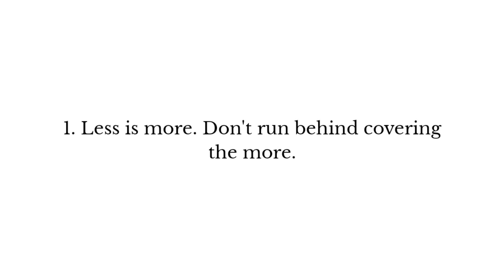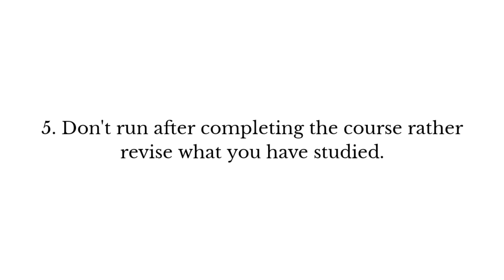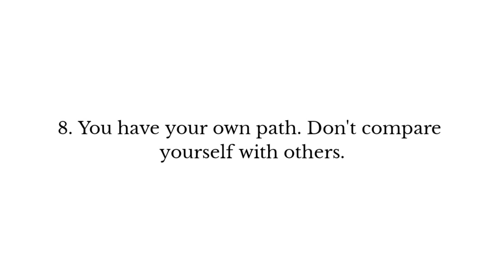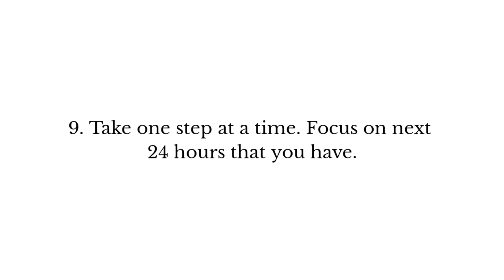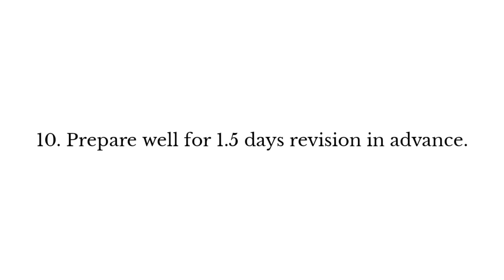10 TIPS for CA Exams by 5 FAMOUS Chartered Accountants 🔥 | CA Exam Preparation Tips | Shubham Gupta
10 TIPS for CA Exams by 5 FAMOUS Chartered Accountants 🔥 | CA Exam Preparation Tips | Shubham Gupta

Thank you @CANEHADATTA @TheAlphaSingh
once again ❤

Items I use :
Mobile Phone
Gorilla Tripod
Digitek Long Tripod

Books I Read :
Rich Dad Poor Dad
How win friends
& Influence people